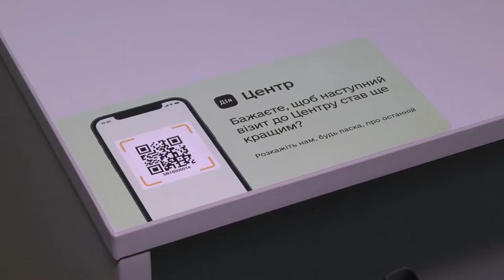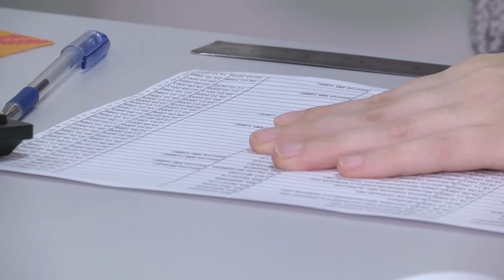Змінити місце проживання відтепер можна не виходячи з дому. 16.12.2021